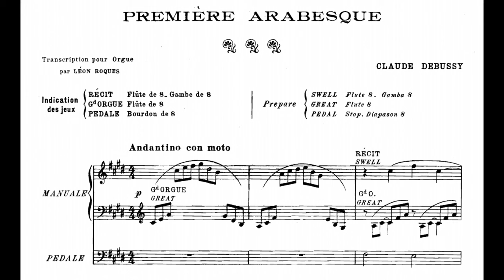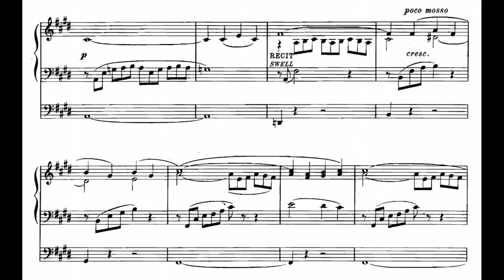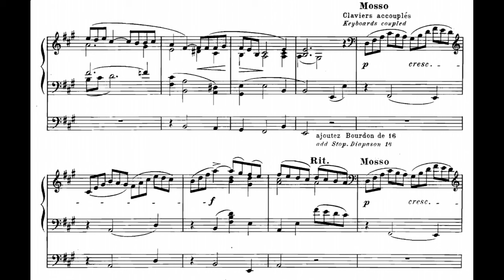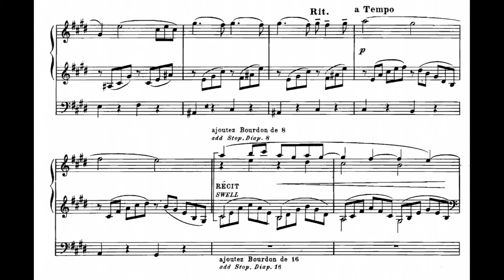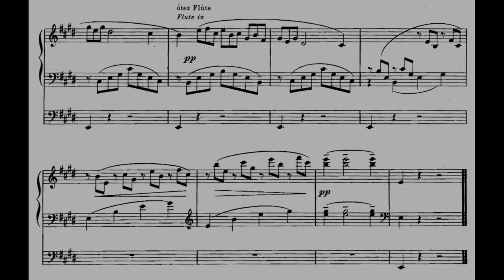Claude Debussy - Prèmiere Arabesque, transcription for organ (with score)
Composed by Claude Debussy (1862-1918)
Transcription for organ by Léon Roques (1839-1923)

Organ: Olivier Penin (live recordings in Paris)